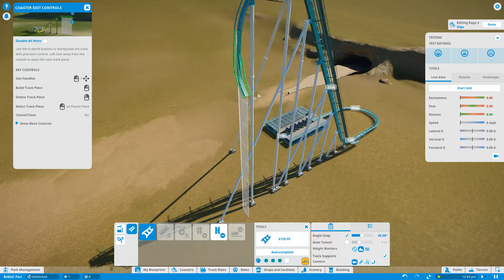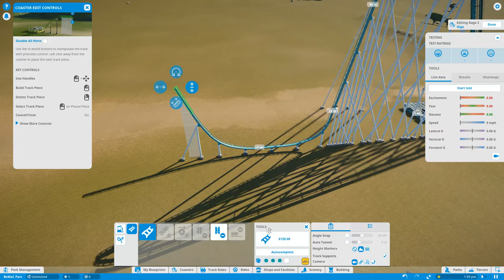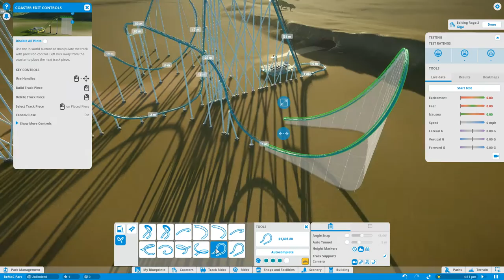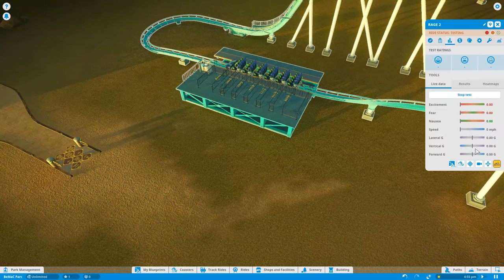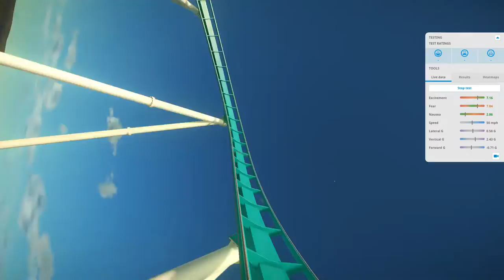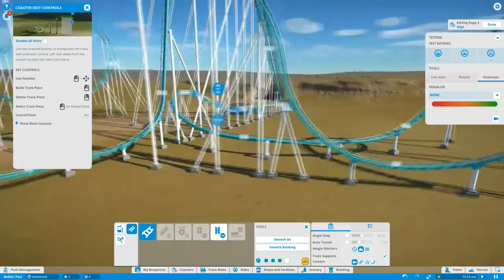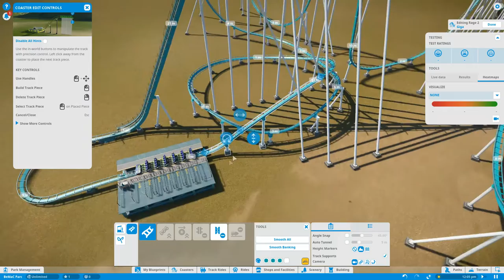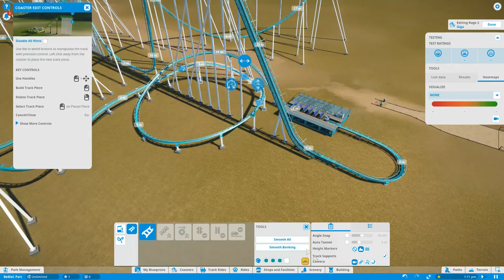SPIEL DE GUGUS: PLANET COASTER IST GEIL [SCHWEIZERDEUTSCH]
Hey dir risse Michis

YES ES IST DA! Die Achterbahn-Sim von den Machern von Rollercoaster Tycoon 3, und es ist GRANDE! Obwohl noch ein paar Achterbahntypen fehlen. Dieser Spiel ist der Hit!